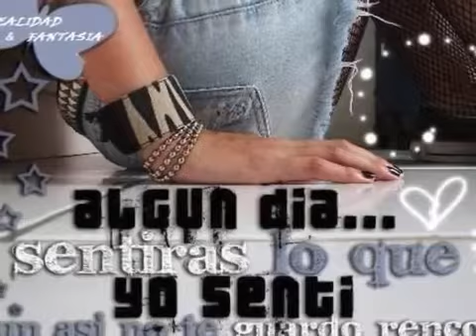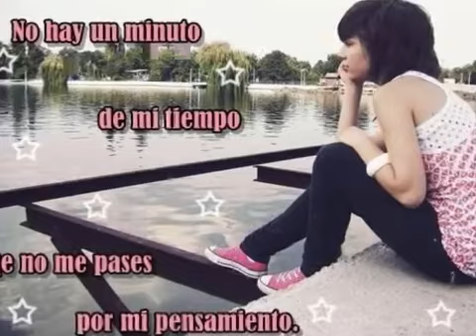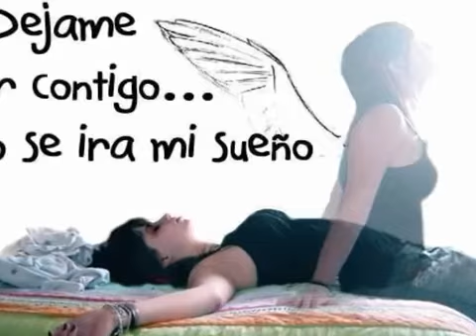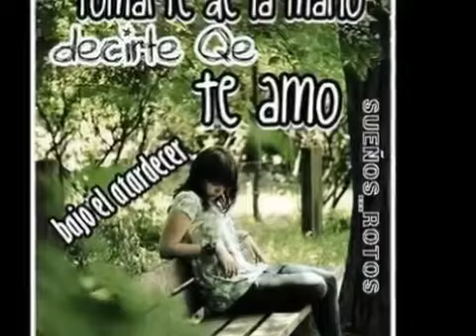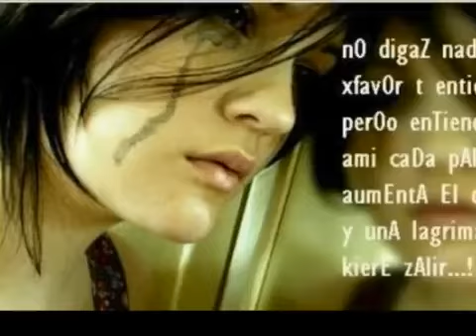Un ángel llora